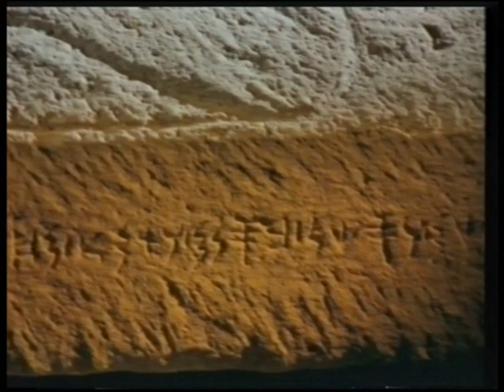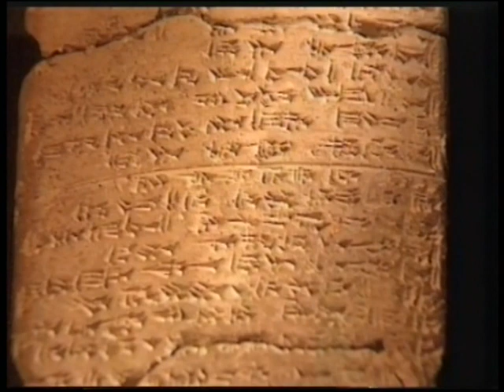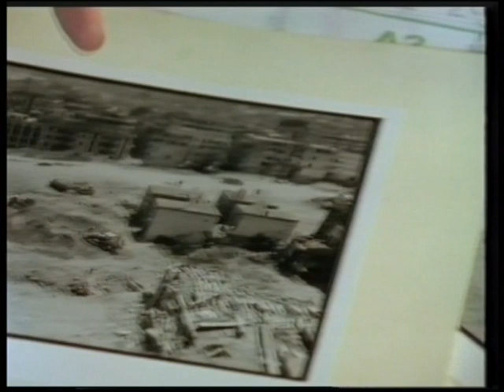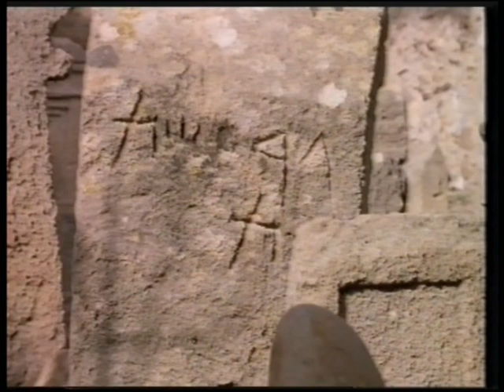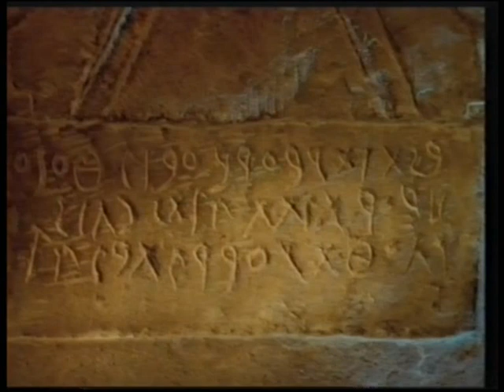The Phoenicians - The Downfall of a World Power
From the back of the video:

For one thousand years the Phoenicians played a dominant role in ancient history. As Courageous sea-going people they left the coasts of today's Lebanon to invade the Mediterranean and expand their trade empire. This video follows their journey from East  to West, from the streets of ancient Gibraltar to their exploration of uncharted oceans. Set sail with these ancient people as they circumnavigae the coastline of Africa and explore distant India.

Discover the inventions that helped forge civilization as we know it, including shipbuilding techniques and a written language that formed the alphabet we continue to use to this day. Discover the wonders of Carthage, the African super-city that ruled the world's oceans. Why, despite their technology, were the Phoenicians described as "Barbarians" in the Bible? Why was the up-and-coming empire in Rome determined to destroy the capital of the world, the hated Carthage? Did the Phoenicians really sacrifice children to the god, Baal? Did their ships actually reach the American continent?

Around 1995 Time Life's Lost Civilizations were released on video, there were intially 10 episodes which are listed on imdb

These are readily available on VHS, there are always tapes of them selling for a few quid. But while browsing for them I stumbled across 14 further episodes. Now it's taken nearly 10 years for me to get all of them.  The episodes I have now transferred for this channel are The Huns (7940111), Hannibal (7940112), The Vikings (7940113), Crete (7940114), Alexander the Great (7940115), Cleopatra (7940116), Nero (7940117), Ramses (7940118), Charlemagne (7940119), Richard the Lionheart (7940120), The Phoenicians (7940121), China's First Emperor (7940122), Akhenaten and Nefertit (7940123) and Nebuchadnezzar (7940124). The numbers in brackets refer to the code on the spine. These tapes do not have barcodes / ISBN numbers. Episodes of Lost Voices will follow at a later date.

I've used a JVC D560 with nicam bass boost on a few tapes and a Toshiba DVD-R recorder to transfer them to DVD. A couple of them have audio dropouts near the start and the odd flicker. If better versions become available I will replace them.